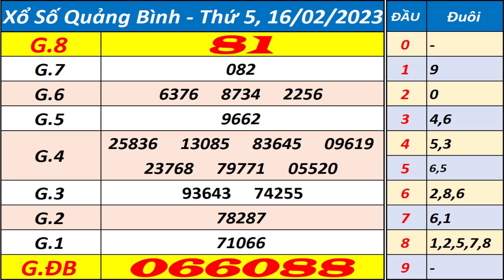Xổ số Quảng Bình ngày 16 tháng 2 | XSQB - KQXQB - SXQB - Xổ số kiến thiết Quảng Bình hôm nay